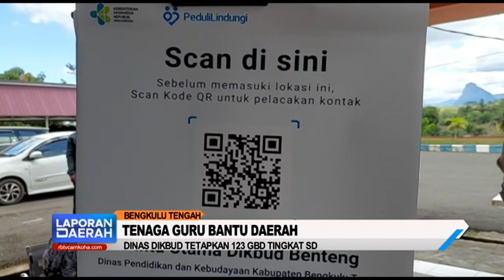Dinas Dikbud Tetapkan 123 GBD Tingkat SD